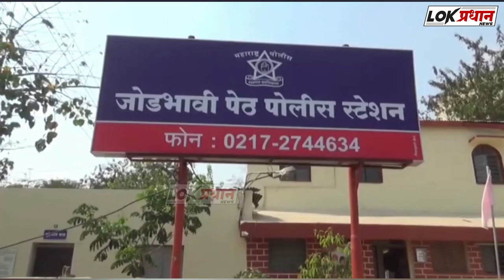LOKPRADHAN NEWS CHANNEL @ SPEED NEWS 21.7.23